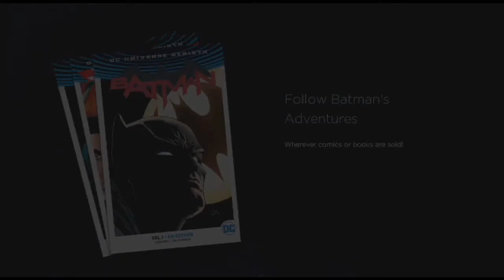Batman The Telltale Series Episode 4 Guardian of Gotham Episode 6